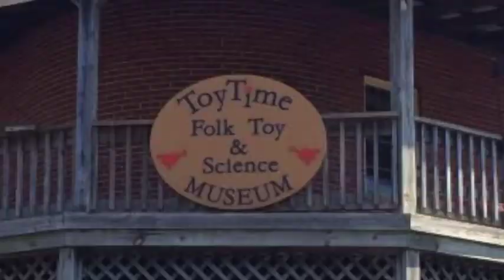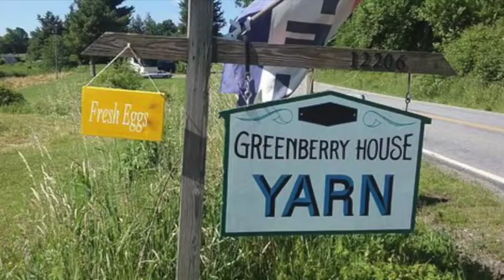Meadows of Dan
Meadows of Dan is both a tune and a place in Virginia.  This video is for Banjo Hangout's March challenge for "Songs About Places."  Playing banjo and combining that with the iMovie software program was quite fun and the memories are good ones.  Hope you enjoy!